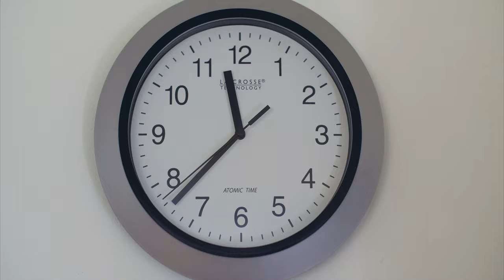Sram GX AXS || Live To Play/Norco Launch